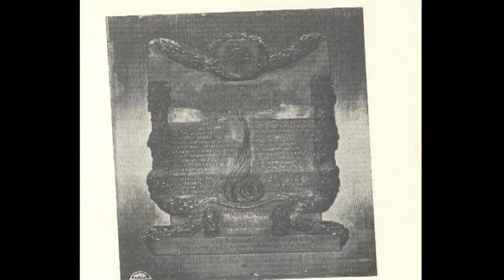Unveiling of the Memorial Tablet - LAHC